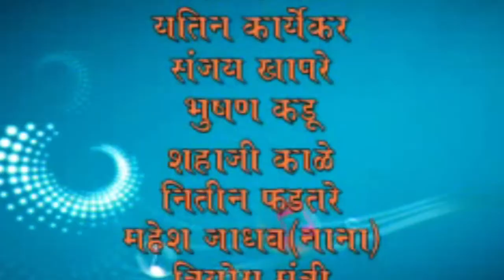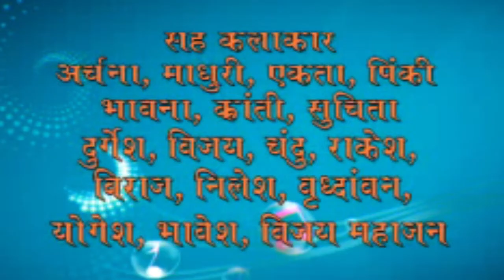सुपरहिट गणेशभक्ती गीत | या लालबागच्या राजाची शान बाप्पा गणराया | Video Jukebox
सुपरहिट गणेशभक्ती गीत | Video Jukebox

Title - या लालबागच्या राजाची शान बाप्पा गणराया

Singer - Pravin Kuvar , Samrudhi Keni , Neha Rajpal , Bharati Madhavi ,
               Nitin Tupe , Shashikant Mumbre , Rajesh Bamugade
Lyricst - Pravin Sonavane , Pradiv Pawar , Rajesh Bamugade

Producer 0 Uday Govind Sawant

Music Comp.- NAINA MUSIC